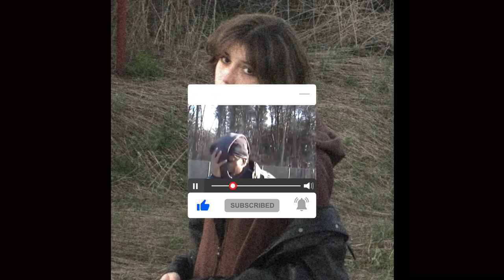and every moment i lose without you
𝕤 𝕖 𝕜 𝕥 𝕒 - and every moment i lose without you

𝟭 𝙎𝙊𝙉𝙂: $𝟱
𝟮 𝙎𝙊𝙉𝙂𝙎: $𝟴 𝙉𝙀𝙀𝘿 𝙈𝙊𝙍𝙀? 𝙅𝙐𝙎𝙏 𝘼𝘿𝘿: $𝟰